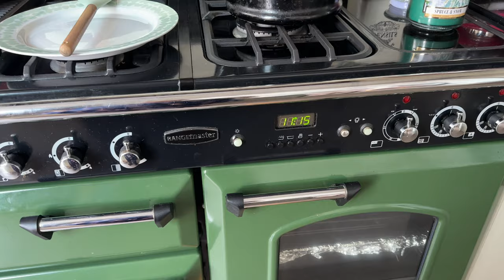Vlog Style Video - Day In The Life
Love Lesleyanne ❤️

Shark Wand Vac 2.0

Previous designer inspired video  -

Amazon Purchases-
*Tower Fan with air purifier and HEPA filter
*Silver 925 snug hoops i am wearing
*Dog splashing pool great for the family as well
*Spf50 im using
*Link for the honey dispenser is :-

Bag from TikTok Shop

Links to products shown in this video:-

Hot Tub Surround

Garden Rattan Furniture

Toasted Sandwich Maker